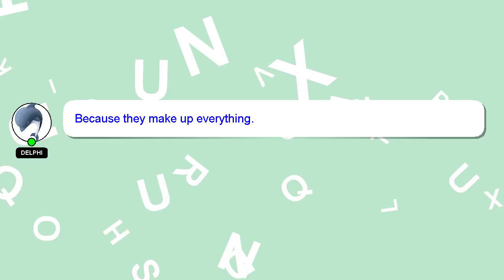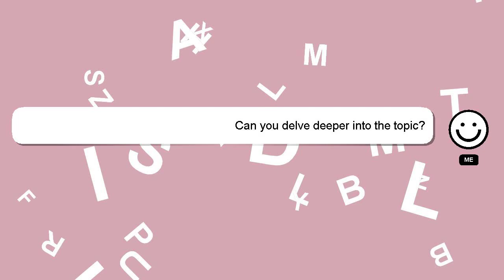How to restart whirlpool refrigerator?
Allow me to introduce myself briefly, Howdy, my name's Delphi. I am here to help you get the answers you are seeking. - How to restart whirlpool refrigerator?

*2 What we are experimenting :*